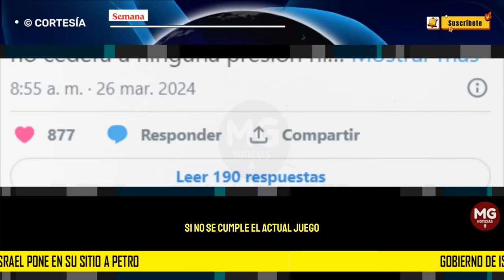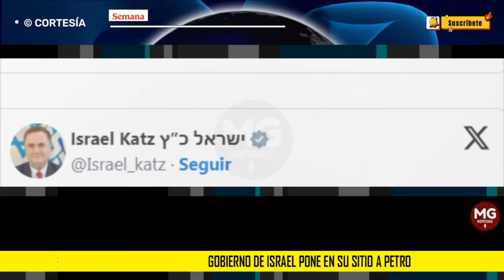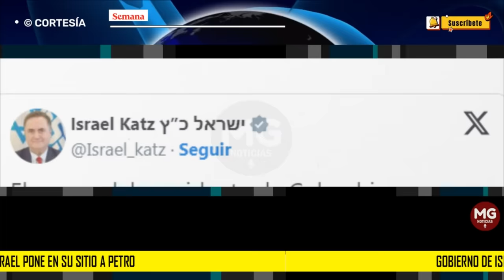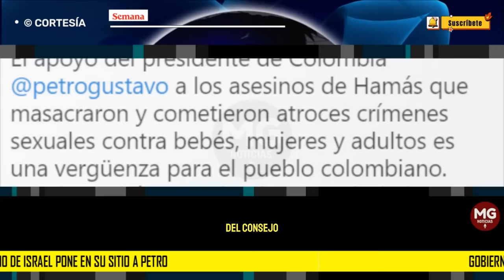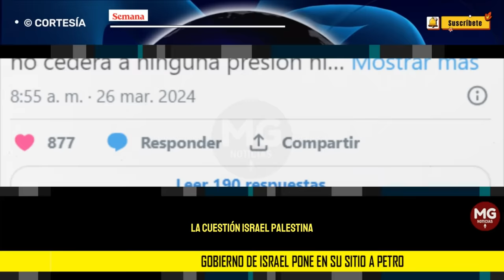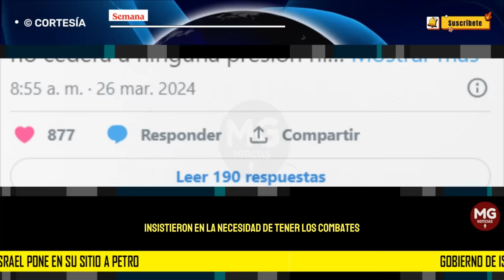¡VERGÜENZA PARA EL PUEBLO COLOMBIANO! 🌐 Gobierno de Israel pone en su sitio a Petro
Gobierno de Israel pone en su sitio a Petro: su apoyo al terrorismo de Hamás “es una vergüenza para Colombia”
La Cancillería de ese país respondió al llamado de Gustavo Petro a romper relaciones con su país si no se cumple el alto al fuego pedido por Naciones Unidas.
SEMANA